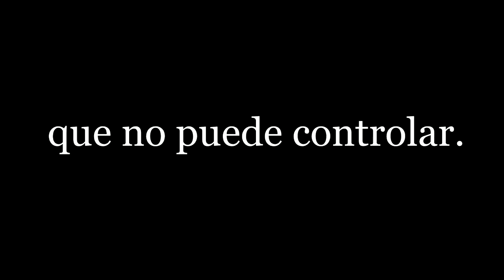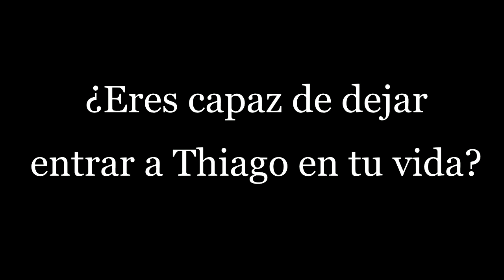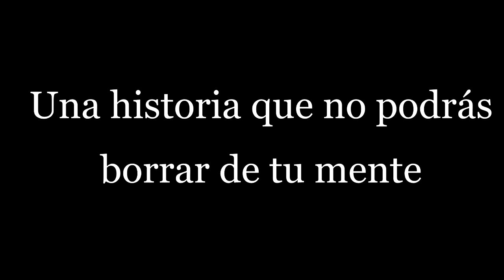"Thiago" - Wattpad Book Tráiler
Historia perteneciente a @noelia1402

Book Trailer realizado con su consentimiento

DISPONIBLE SOLO EN WATTPAD.

Los videos ni las imágenes me pertenecen, solo se han utilizado para realizar este book trailer.